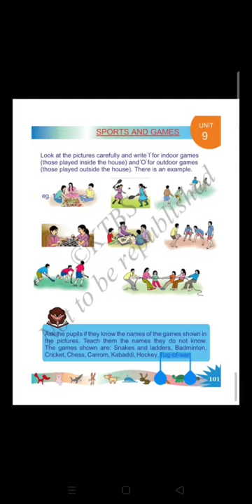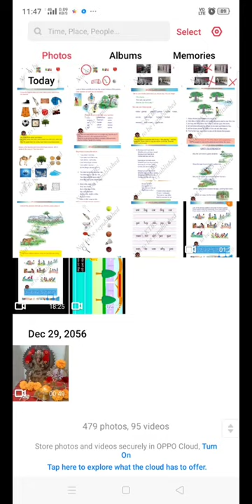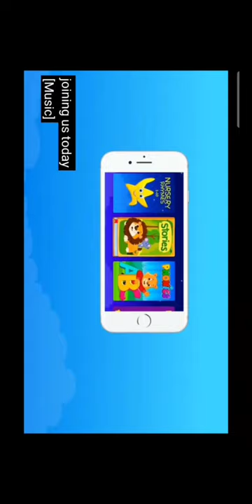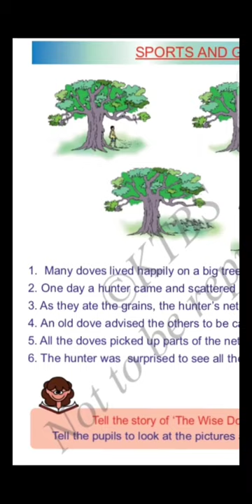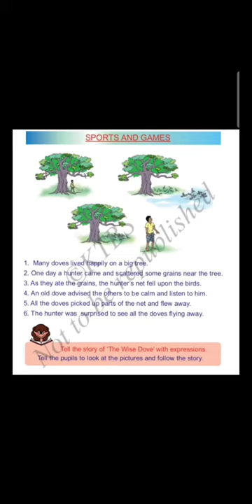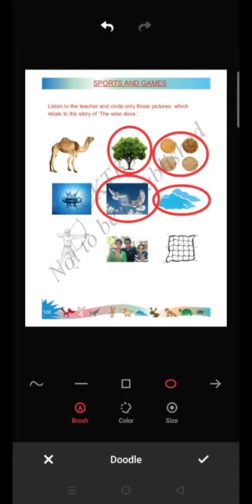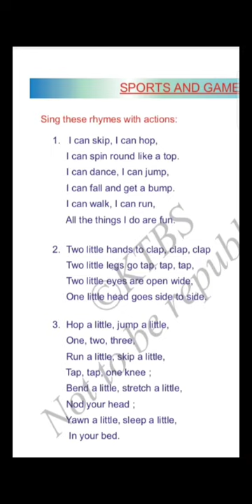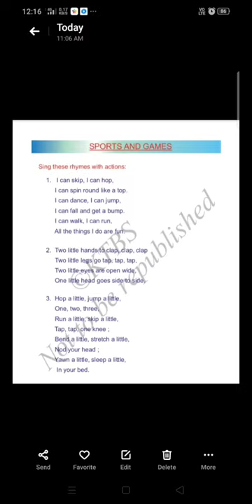2nd English Sports and Games Part 2 Class by Shantha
2nd English Sports and Games Part 2 Class by Shantha